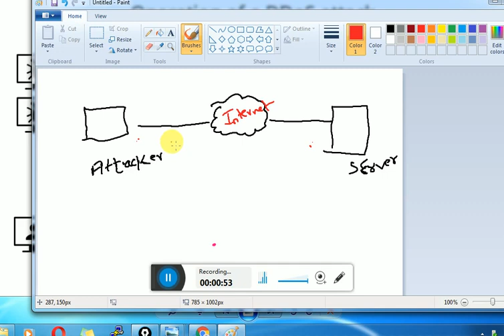How DDOS Attack Works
In this Video Series you will learn different types of Cyber attacks in the Telugu